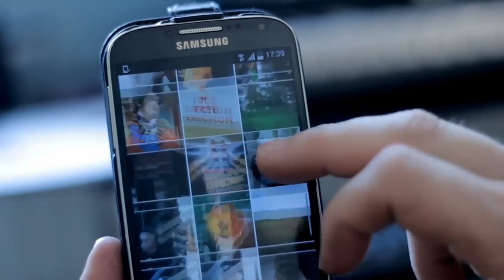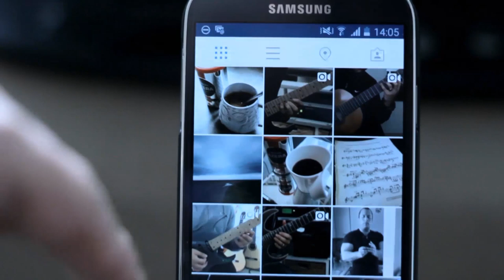10 Licks You Need To Know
Couldn't think of a Title again. I clearly have titular issues...